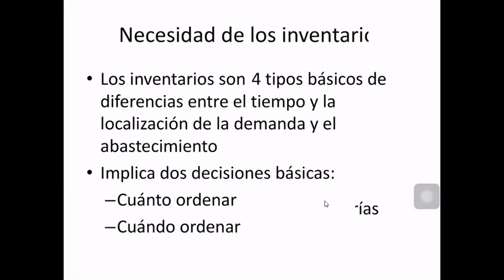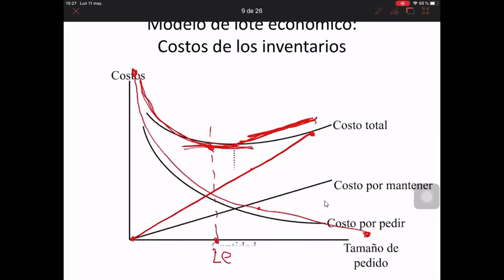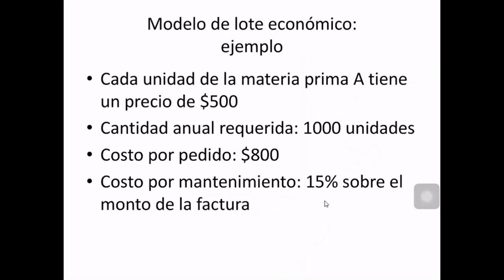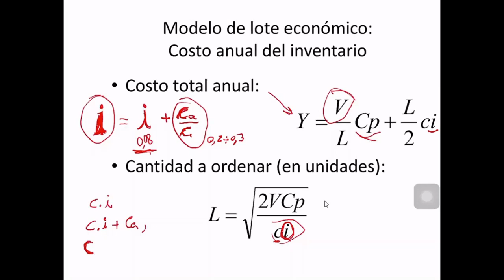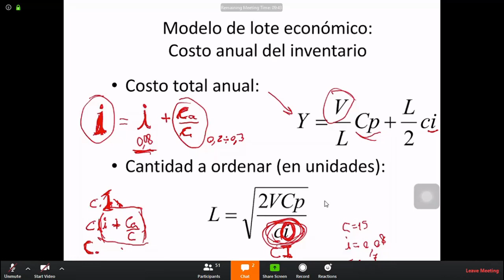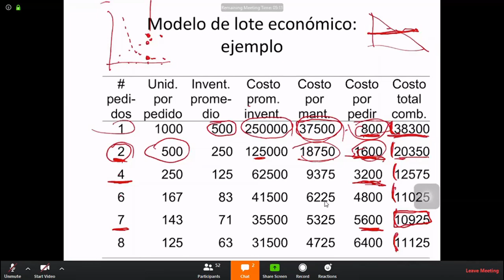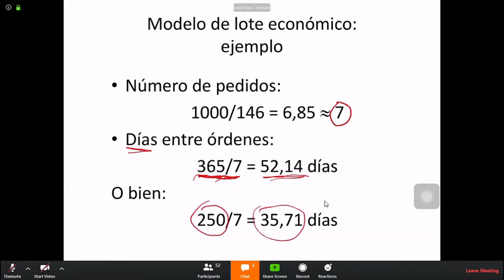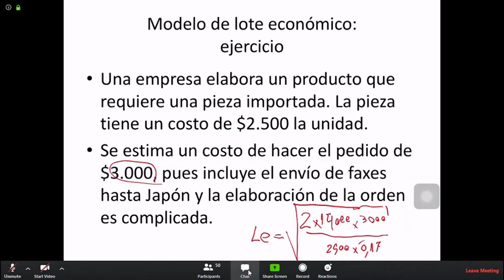Lote Económico | Introducción